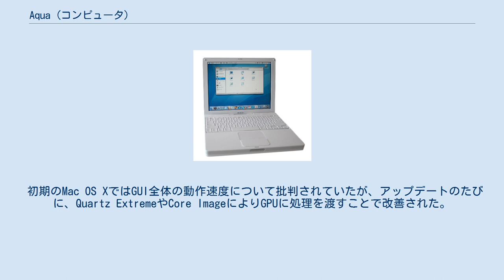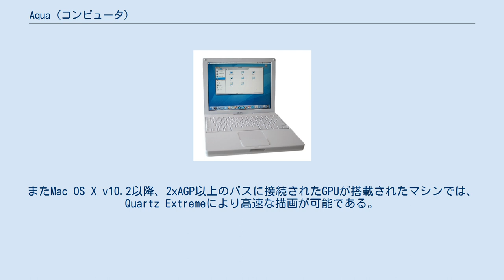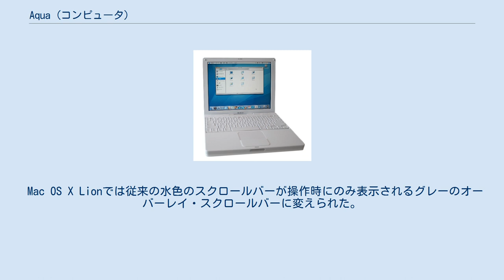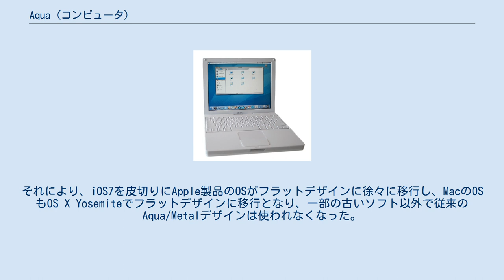Aqua (コンピュータ)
Aquaデザインのデスクトップ画面 (Mac OS X v10.4) を表示しているiBook G4 Aqua（アクア）とは、AppleがMac OS X v10.0で採用した一連のGUIのデザイン（ビジュアルテーマ）の名称である。
 水や滴（しずく）をイメージした、白と水色が基調の立体的なGUIが特徴である。
流れるようなアニメーションが用いられ、動的な操作性を提供する。
スコット・フォーストールが開発を主導した。
 AquaはQuartzと呼ばれるグラフィックライブラリによって、PDFベースで実現される。
 初期のMac OS XではGUI全体の動作速度について批判されていたが、アップデートのたびに、Quartz ExtremeやCore ImageによりGPUに処理を渡すことで改善された。
 OSのメジャーアップデートのたびに、デザインにも手を加えられ、初期の姿からは大きく変貌している。
またMac OS X v10.2以降、2xAGP以上のバスに接続されたGPUが搭載されたマシンでは、Quartz Extremeにより高速な描画が可能である。
Mac OS X v10.3からMac OS X v10.4までは金属表面のヘアライン処理を意識した “Brushed Metal” と呼ばれるユーザーインタフェースデザインも併用され、Mac OS X v10.5以降は従来のAquaと統合された。
 Mac OS X v10.3までのAquaウインドウのタイトルバーやプルダウンメニューは、半透明で淡い横縞模様が入った特徴的なデザインであったが、Mac OS X v10.4でAquaウインドウのタイトルバーが灰色無地で不透明になり、メニューの透明度も下げられた。
 Mac OS X v10.5では、“Brushed Metal” デザインがAquaデザインに加わり、タイトルバーがグレーになった。
プッシュボタンから水色の影がなくなった。
プルダウンメニューの背景は不透明になり、コンテキストメニューは低い透明度の白無地になった。
 Mac OS X Lionでは従来の水色のスクロールバーが操作時にのみ表示されるグレーのオーバーレイ・スクロールバーに変えられた。
プッシュボタンが角の丸い長方形となった。
タブ、プルダウンメニューから水色が排された。
 アプリケーションやツールバーのアイコンは、ガラスやステンレスやプラスチックを思わせる、透明感や光沢を強調した写実的なものが用いられていたが、Mac OS X v10.3あたりからアルミや不透明なプラスチックを意識した、ソリッドなアイコンも使われるようになった。
 iOSのデザインにも多大な影響を与えていたが、ジョナサン・アイブがソフトウェア含めたApple製品全般のデザインを統括するようになり、一気にソフトウェアの方向性が変わった。
それにより、iOS7を皮切りにApple製品のOSがフラットデザインに徐々に移行し、MacのOSもOS X Yosemiteでフラットデザインに移行となり、一部の古いソフト以外で従来のAqua/Metalデザインは使われなくなった。